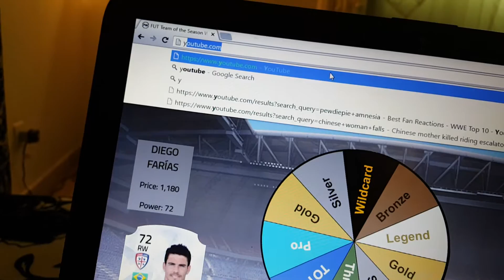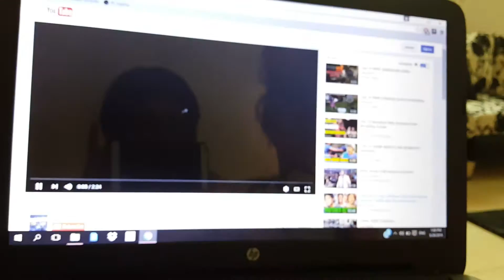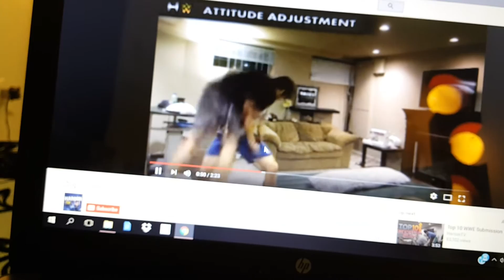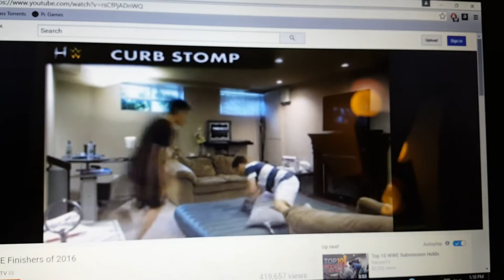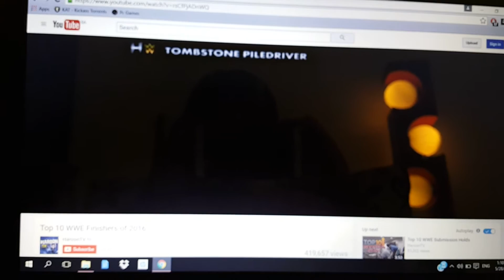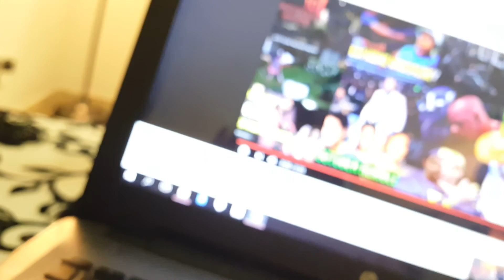Sameers return first video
Everybody